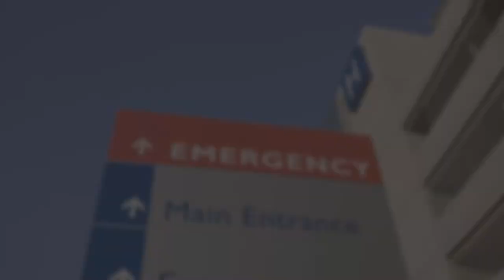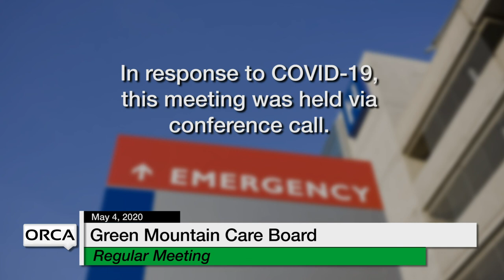Green Mountain Care Board - May 4, 2020 [GMCB]